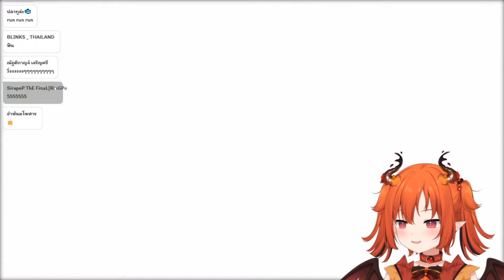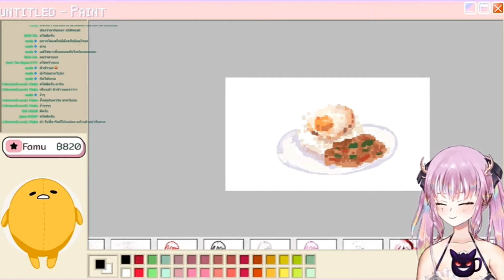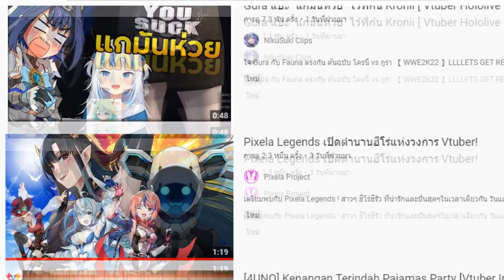ทำยังไงให้วงการ VTuberTH กลับมาดีอีกครั้ง - การนำเสนอจุดเด่นของ Avatar (5/5)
ขอเงินหน่อยครับ
ธนาคารกสิกร
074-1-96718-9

0:00 เกริ่น
0:23 การนำเสนอจุดเด่นของ Avatar
1:00 1.การมีปฏิสัมพันธ์กับดู
2:53 2.Reaction
4:46 3.พยายามอินกับ Avatar
6:05 4.ทำตัวให้เหมือน Anime
8:36 5.มอง VTuber ให้เป็นสินค้ามากกว่ามองให้เป็น Idol
12:20 สรุป+ภาครวม
16:00 ???

0.00 Jamiroquai  - VIRTUAL INSANITY (instrumental)
5.13 Red Hot Chili Peppers - Around the World (INSTRUMENTAL)
8.37 Silly Fools - เหนื่อย [Instrumental][Backingtrack]
12.20 Elton John - I'm Still Standing (Instrumental)
15.35 ELO - Last train  to London [instrumental]
Metallica - Call Of Ktulu